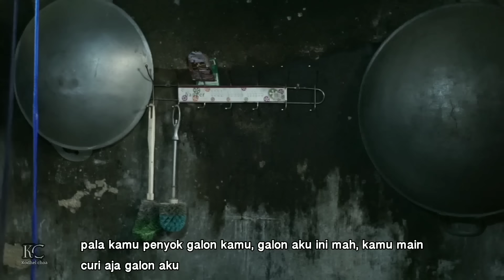Mandi cai galon